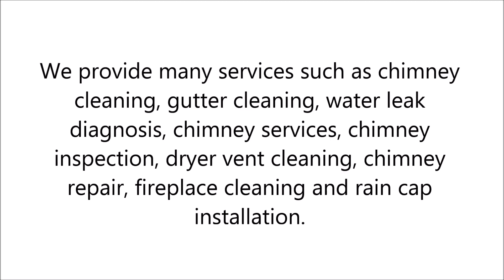Chimney Repair in Mt Vernon, VA - Nicto Chimney Sweeps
Our Lorton Chimney sweep professionals will give you a fresh start to health, safety, and enjoyment.

 NICTO Chimney Sweeps Inc. will also provide tips for keeping your chimney and fireplace clean.

 We provide many services such as chimney cleaning, gutter cleaning, water leak diagnosis, chimney services, chimney inspection, dryer vent cleaning, chimney repair, fireplace cleaning and rain cap installation.